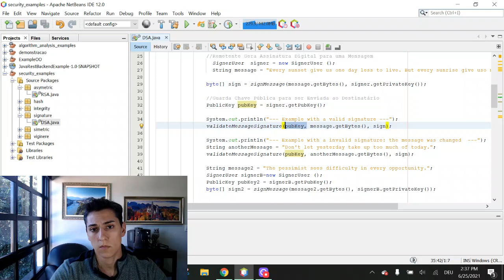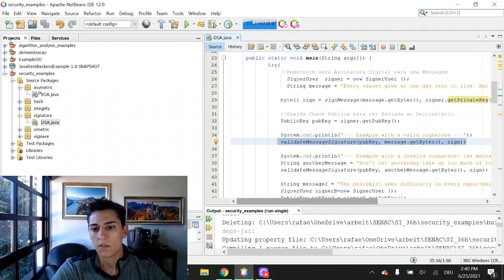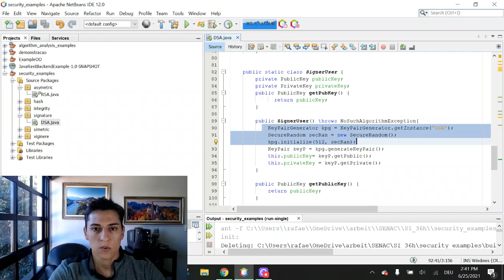DSA - Digital Signature Algorithm (JAVA): Signing and validating signatures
If you have any doubts feel free to write down at the comments.